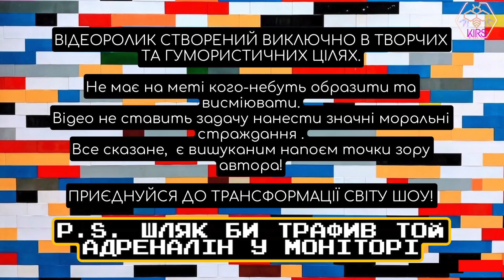МОКРІ ПЕСТОЩІ НА ШОУ ХОЛОСТЯК 2021 - З КИМ БУДЕ ІНТИМ! РОЗБІР КАЗУСНИХ МОМЕНТІВ | шо по шоу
На каналі СТБ стартував довгоочікуваний 11 сезон реаліті-шоу "Холостяк".
2 ВИПУСК відбулася в п'ятницю, 12 березня.
ПРО все це і не тільки у детальному ОГЛЯДІ.